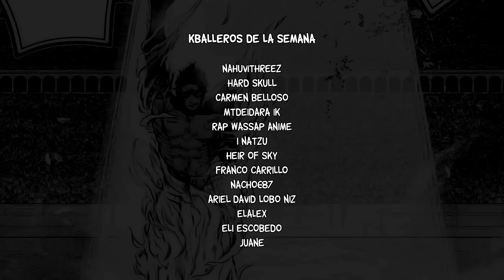Shiva vs Raiden || Dioses vs Humanos Rap || Kballero (Ft. MegaR)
▶También puedes comprar mis canciones en Google Play o iTunes

▶Créditos
Idea y organización por Kballero & MegaR
Video, mezcla y masterización por Kballero

Shiva interpretado por @KballeroRap
Raiden interpretado por @MegaRMusic

Instrumental por Didker

¡BDS!